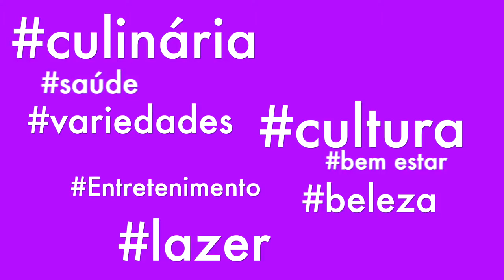Fique Ligado! Na próxima segunda-feira às 11h30m tem Vivi & Você ao vivo pela Lagoa TV.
O Vivi & VOCÊ da próxima segunda-feira tem como convidado o socorrista “Guto da Ambulância”, profissional com mais de 30 anos de profissão que irá passar várias dicas que podem salvar vidas. Fique Ligado! Segunda-feira, às 11h30m, tem Vivi & VOCÊ ao vivo pela Lagoa Tv.

São parceiros do Vivi & VOCÊ:

🏠 Madeireira Vieira
🎁 Loja Tudo de Bom
🛍Fabi Confecções